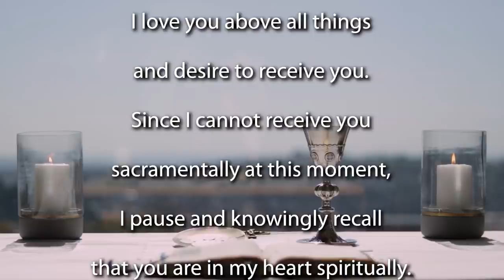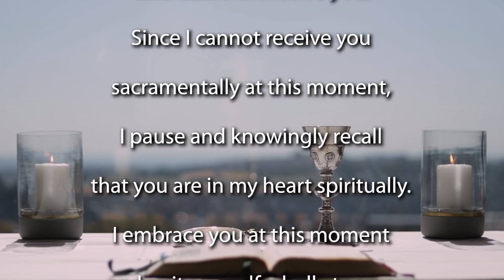Mass for the 5th Sunday of Lent - year C.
Join the Jesuit Institute South Africa and Fr Russell Pollitt SJ to celebrate Mass for the 5th Sunday of Lent - year C.

• First Reading Isaiah 43:16-21
• Psalm 126:1-6
• Second Reading Philippians 3:8-14
• Acclamation Joel 2:12-13
• Gospel John 8:1-11